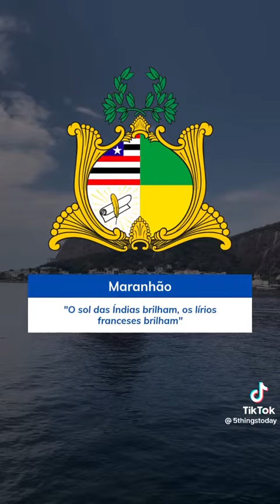16 de fevereiro de 2023